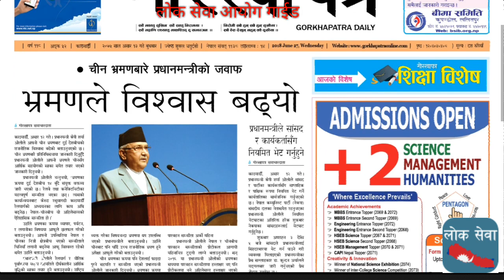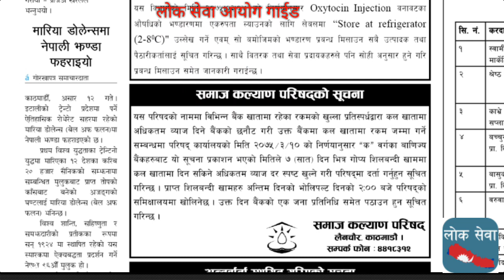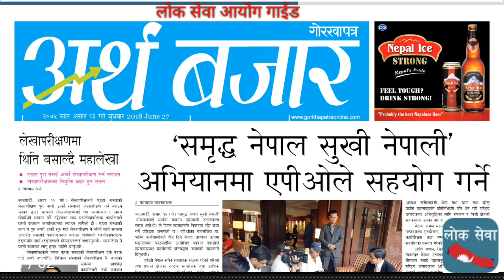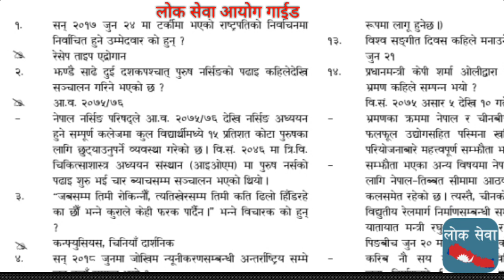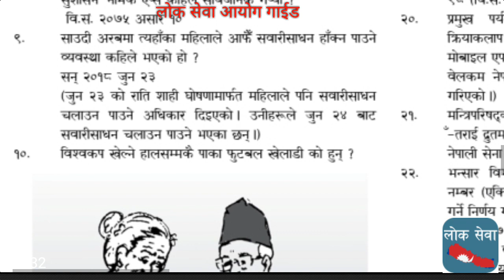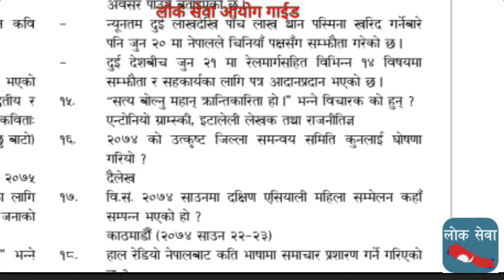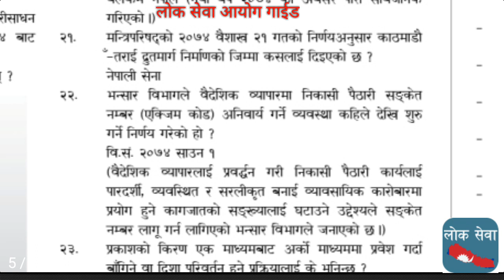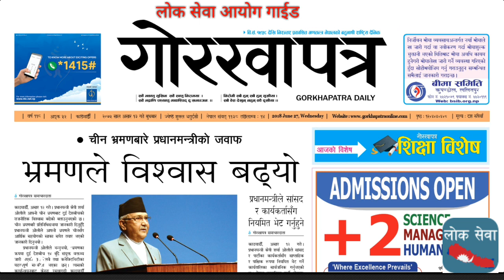National & International Imp Current Affairs- Nepal Rastra Bank & Loksewa Gorkhapatra Ashadh 13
Tutorial
gk tricks
महिला बिकाश
लोक सेवा
loksewa
loksewa aayog questions
loksewa apps
loksewa ayog up
loksewa class
loksewa collection
loksewa gk
loksewa guarantee
Level I question
loksewa interview
loksewa interview questions
loksewa iq
loksewa nepal
loksewa question
loksewa result 2073
loksewaguide
loksewa exam
lokseva
loksewa result
mplokseva
psc gov
lokseva mp
loksewa question
lokseva gov
psc nepal
lok sewa ayog syllabus
mp psm
loksewa tayari
www,psc.gov.np
loke sewa
Subba 2nd 3rd paper
sewa online
loksawa
Kharidar Tayari
lok seva ayog
loksewa preparation
e district
lok nirman vibhag
lok sewa kendra
lok sangh seva ayog
locksewa